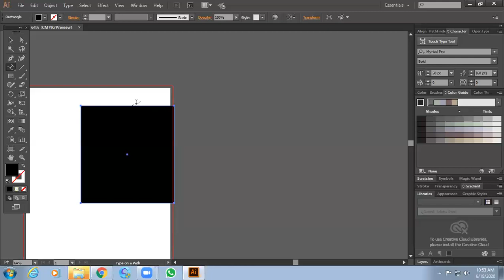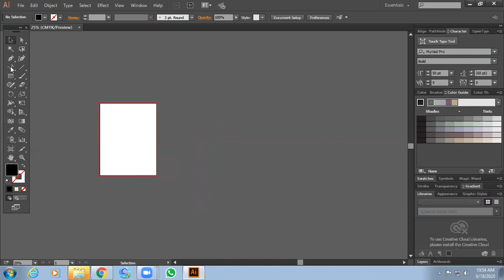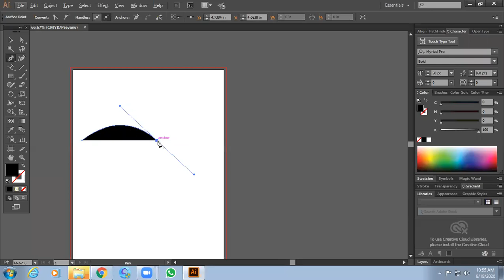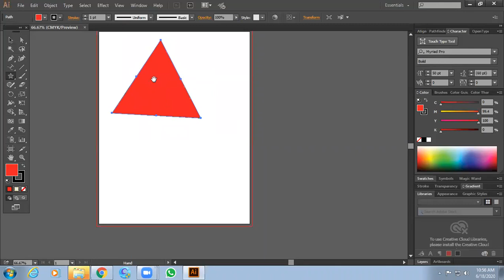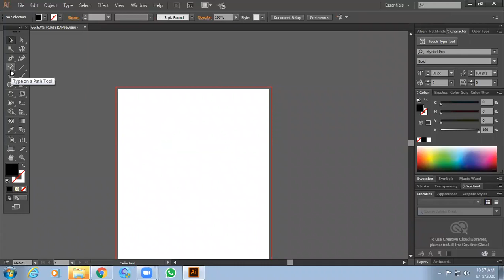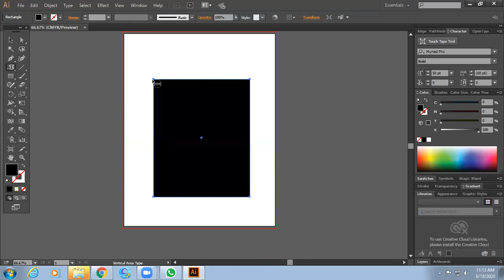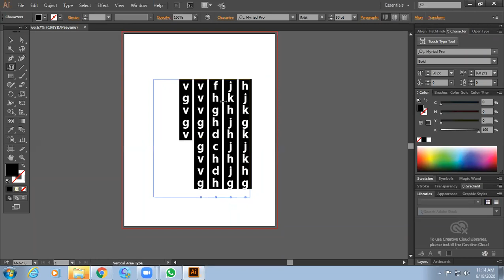Illustrator Part - 10 l Type tools - part 02 l Learn With Sham Shorkar l Bangla tutorial